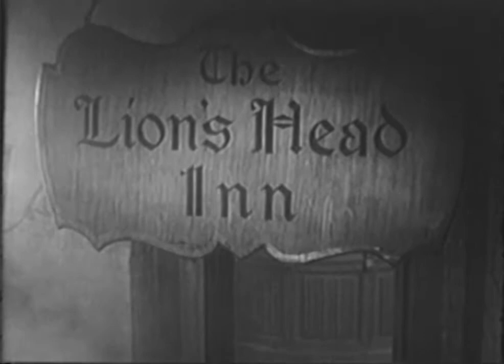Alcoa Presents: One Step Beyond S1 E11 THE DEVIL' S LAUGHTER(1959 TV episode)Public Domain Media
"The Devil's Daughter" is the eleventh episode of the first season of the 1950s paranormal anthology series Alcoa Presents: One Step Beyond, as well as the eleventh episode of the series overall. It originally aired on the ABC television network on March 31, 1959. The episode was written by Alfred Brenner and directed by John Newland.

John Marriott boasted to his jailers, the executioner and anyone else who would listen that before the first attempted execution he was frightened out of his wits. But when the hood was put over his head, he saw how he would die, and it would not be on the gallows.